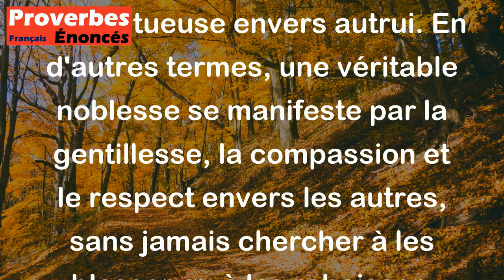Proverbe Français - Noble est qui noblesse ne blesse et n'oublie.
Ce proverbe français signifie qu'une personne noble est celle qui ne blesse pas les autres par ses paroles ou ses actions, et qui n'oublie pas d'être bienveillante et respectueuse envers autrui. En d'autres termes, une véritable noblesse se manifeste par la gentillesse, la compassion et le respect envers les autres, sans jamais chercher à les blesser ou à les rabaisser.